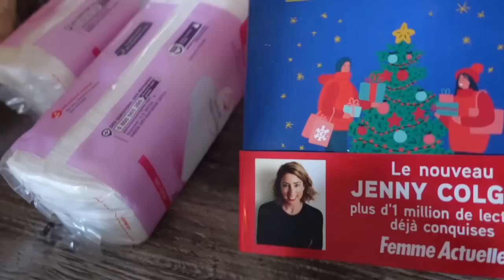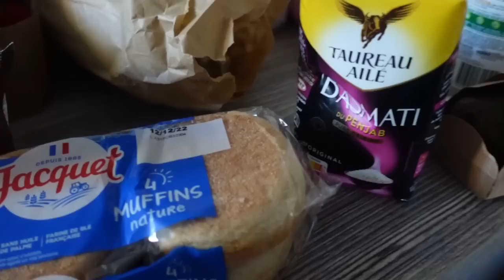C'EST QUOI CETTE FINALE DE LA STAR ACADEMY POLEMIQUE et JE CREE MON SAPIN DE NOEL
C'EST QUOI CETTE FINALE DE STAR ACADEMY POLEMIQUE et JE CREE MON SAPIN DE NOEL